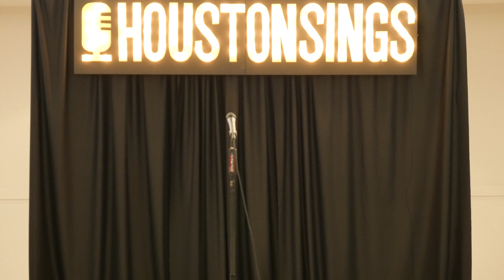Green Finch and Linnet Bird--Rhonda Sanchez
From Sweeney Todd by Stephen Sondheim.
Performed March 4, 2017 at Houston Sings Broadway Night.